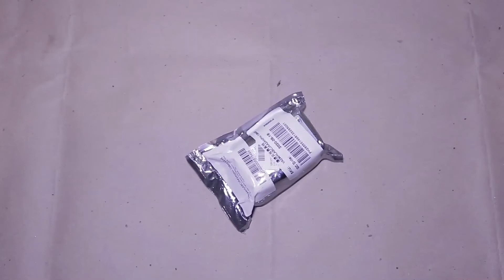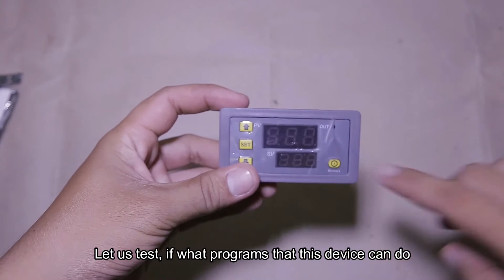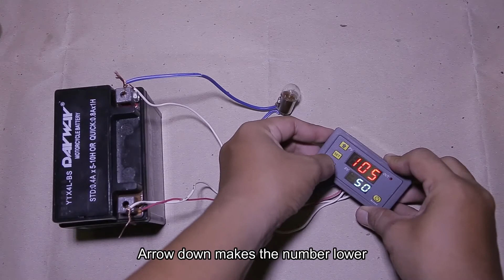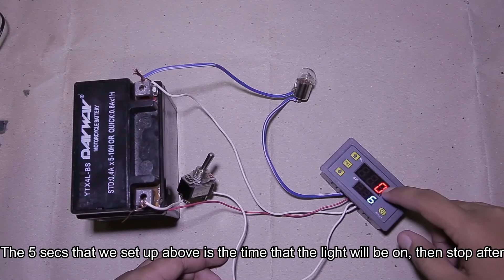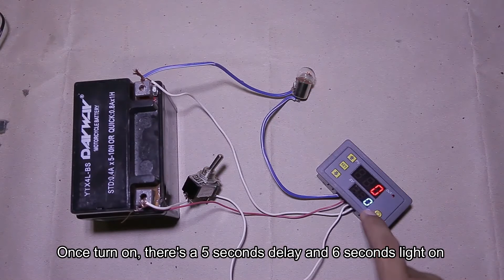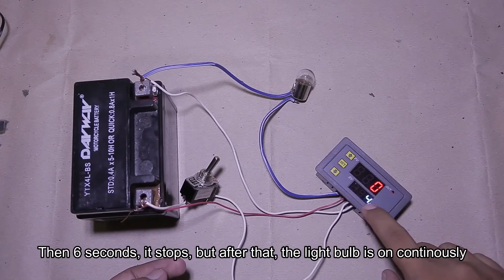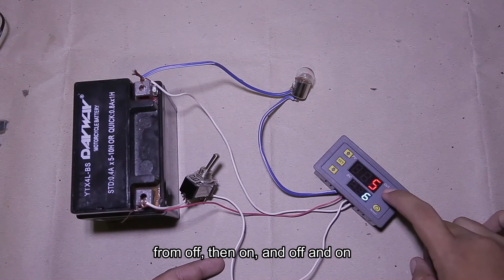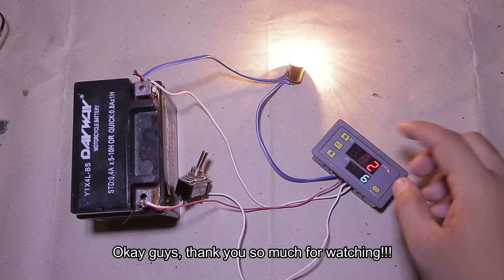12V Digital Delay Timer Demo Tagalog w/ Eng sub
This video shows the FULL SPECIFICATION OF THIS
DC12V 20A Digital Display Time Delay Relay Timing Timer Cycling Module

Full specs here
Timing range: 0-999s,0-999m,0-999h
Power supply voltage: DC12V
Relay: 20A
Working current: 10A(maximum)
Power: 1500W (maximum)
Size: 79 x 26 x 43mm/2.99" x 1.02" x 1.69"
Hole size: 72 x 40mm/2.83" x 1.57"